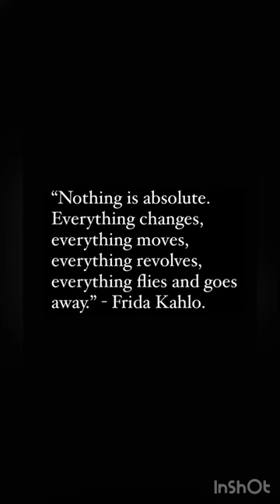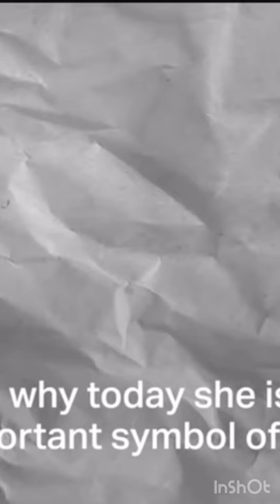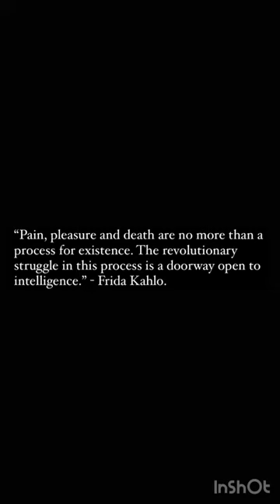Media Project I: Frida Kahlo